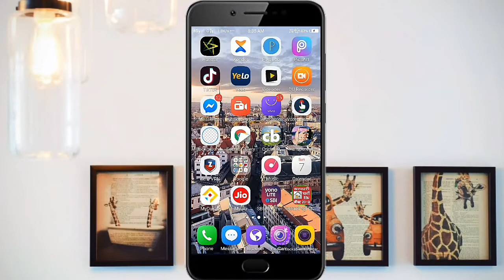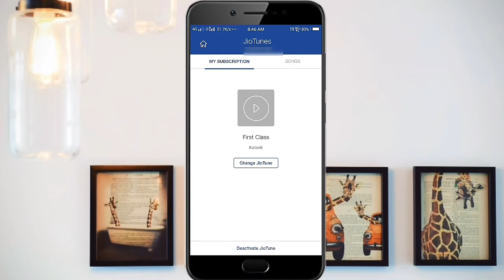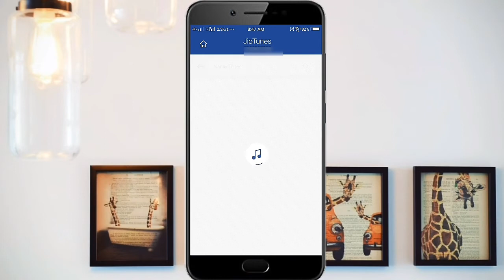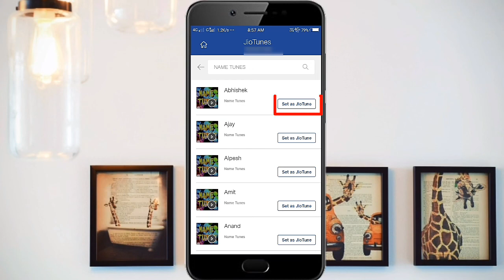How to set name caller tunes on jio sim !! Apne nam ka jio caller tune set kaise kare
How to set name caller tunes on jio
Name caller tunes in jio sim
Jio name caller tunes
Set name caller tunes on jio sim